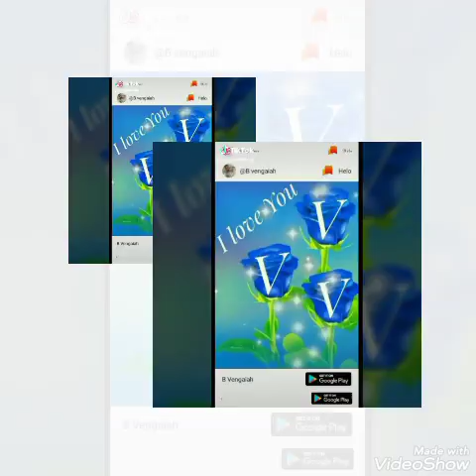A vittal rao